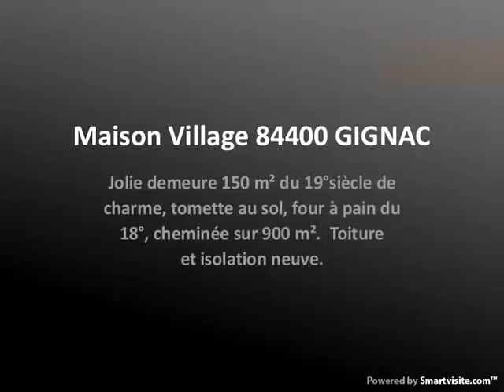Maison Village 84400 GIGNAC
Jolie demeure 150 m² du 19°siècle de charme, tomette au sol, four à pain du 18°, cheminée sur 900 m².  Toiture et isolation neuve.